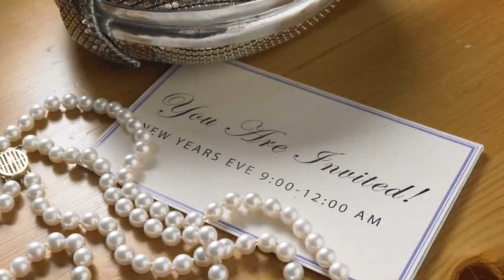Usługi Kserograficzne Łódź artefakt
artefakt, Łódź to najlepszy wybór, jeżeli szukasz specjalistów z branży "usługi kserograficzne" lub "kopiowanie". Świadczymy profesjonalne usługi na najwyższym poziomie. Aby uzyskać więcej informacji, zadzwoń pod numer 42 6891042, odwiedź naszą siedzibę pod adresem Al. Politechniki 10 Lok. 20, 93-590 Łódź lub sprawdź nasz profil, klikając w powyższy link. Serdecznie zapraszamy.